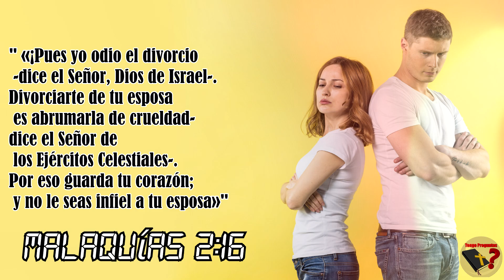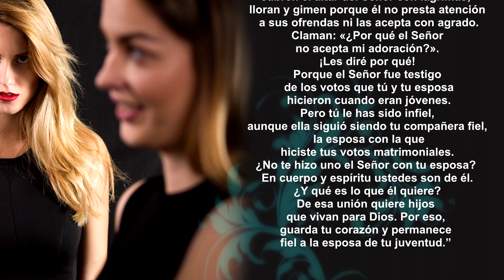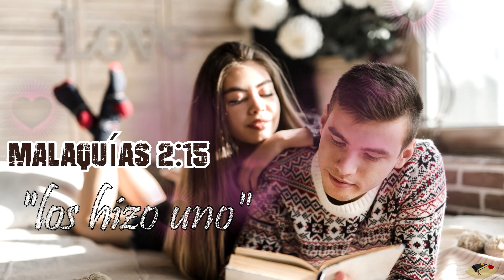¿Por Qué Dios Odia el Divorcio? - Tengo Preguntas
¿Por qué el divorcio es un pecado tan terrible que es uno de los pocos que Dios específicamente dice que odia? ¿Por qué es tan grave divorciarse? entérate ahora y comparte la respuesta.

Bancolombia - Cuenta de Ahorros No. 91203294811 - Martha Lara
Banco de Bogotá - Cuenta de Ahorros No. 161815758 - Oscar Lara